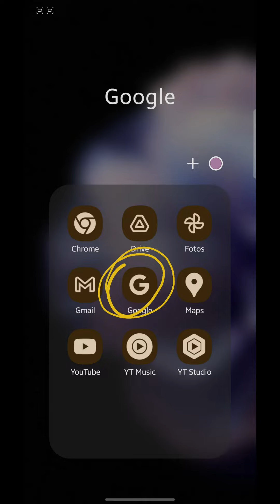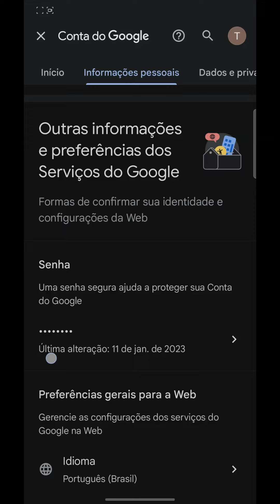Como Trocar a Senha Conta do Google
Como Trocar a Senha Conta do Google, neste vídeo eu ensino passo a passo Como mudar a senha da conta do Google sem saber a antiga.

Neste vídeo você também Como mudar a senha da Conta do Google e Como trocar a senha do conta do GOOGLE pelo celular.

Siga o tutorial passo a passo de Como MUDAR A SENHA DO GOOGLE Que Eu Esqueci e Como recuperar ou mudar a senha do Gmail .

Espero que vocês tenham aprendido Como mudar ou recuperar a senha do Google,